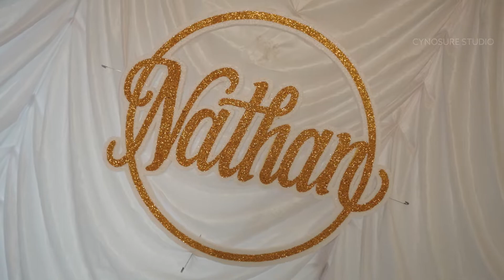Nathan's Baptism I St. Thomas Orthodox Church, Kalyan I Highlights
For photo and video enquiries contact
Cynosure Studio